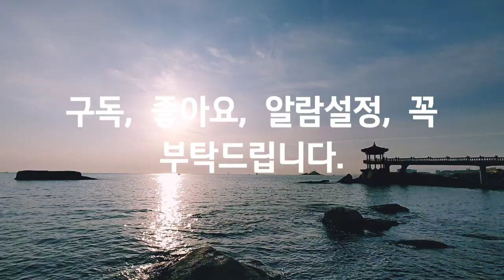Asmr, 동해, 영금정, 파도소리, Younggeumjeong, the sound of waves, 워킹, 자연, 힐링, 여행, Healing, Travel